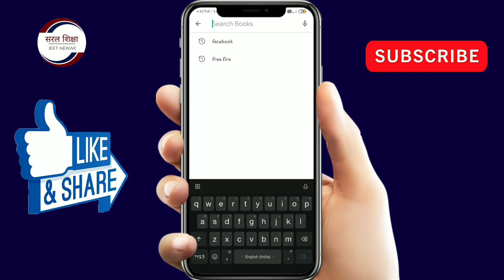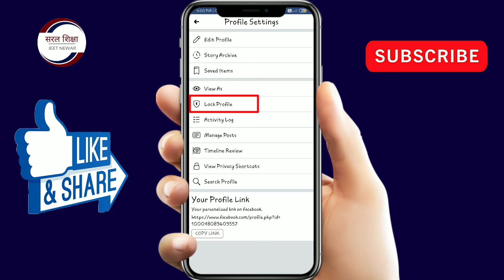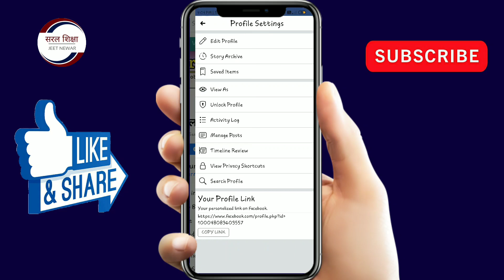Facebook Profile Lock kaise kare | How To Lock Facebook Profile in hindi 2020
Facebook Profile कैसे Lock  करें |
how to lock facebook profile in hindi 2020

In this video I explained how to lock Facebook profile. If you do not know, then keep watching this video till the end.

नमस्कार दोस्तों मेरा नाम जीत, इस चैनल पर मैं Tech Related Video Upload करता हू, अगर आपको मेरे चैनल पर Video देखकर कोई भी समस्या हल हो जाती है, तो Video को लाइक 👍 करना न भूलें क्योंकि एक लाईक से बहत ज्यादा "Motivational" मिलता है।

         Video देखने के बाद भी अगर आपका कुछ Problms   रेहेता  है तो आप नीचे Coment Box में लिख दीजिए। मैं आपका Coment का Replay जरूर करूंगा।

Queries Solved-

Facebook profile lock kaise kiya jata hai

facebook profile lock kaise karte hai

profile lock on facebook

how to lock facebook profile for everyone

how to see facebook lock profile

how to open facebook lock profile